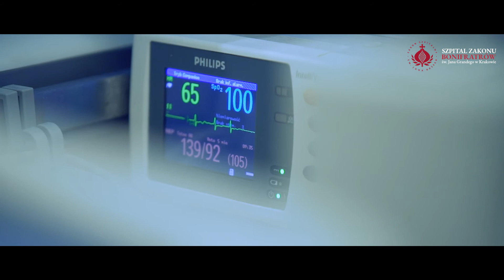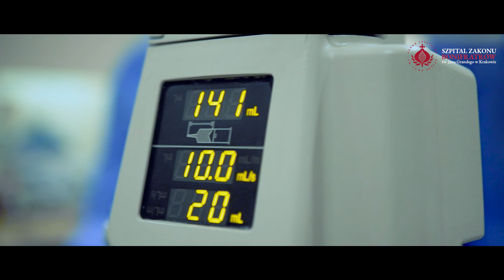Zwężenie tętnicy szyjnej | Szpital Zakonu Bonifratrów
Zwężenie tętnicy szyjnej | Szpital Zakonu Bonifratrów św. Jana Grandego – Kraków